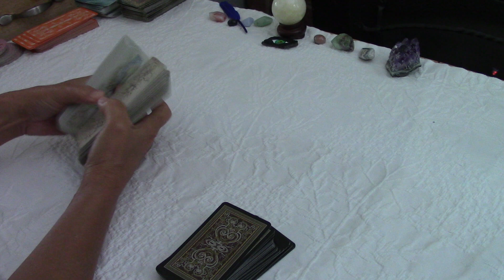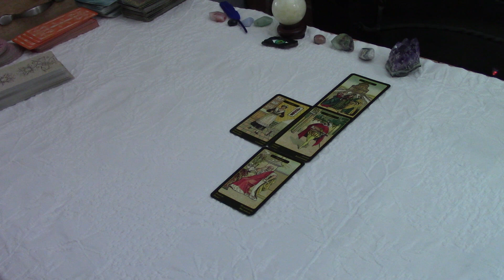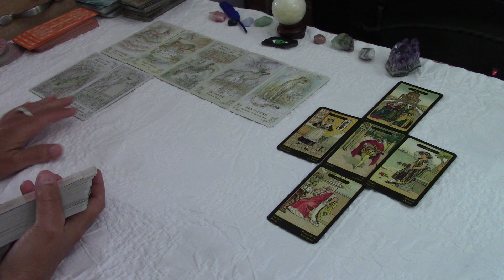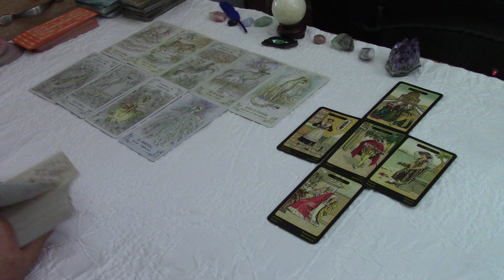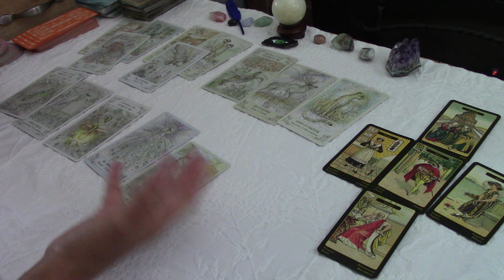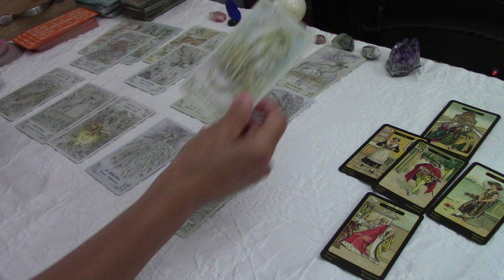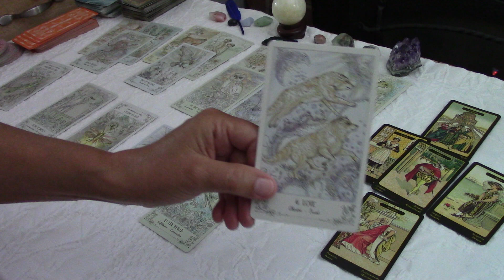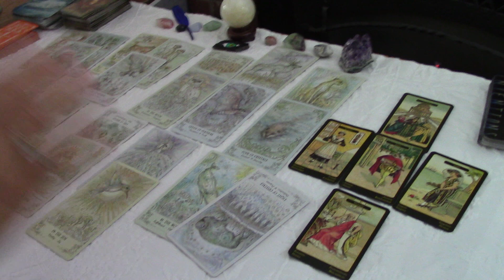SCORPIO~Dealing With A Liar AND REGAINING YOUR SECURITY...LOVE JULY 2021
It's very simple.  once you click on the link and subscribe on the right side (the next screen shows the 3 options AND a Box to Manage your Membership to the left of the videos).  Click MANAGE Your Membership to CANCEL with ONE click SO THAT YOU WILL NOT BE CHARGED THE NEXT MONTH AND YOU WILL BE ABLE TO view all the 12 videos for 30 days.  You are purchasing the full series with a membership that you can cancel immediately after you purchase.  This new Extended video platform is easy and reliable.